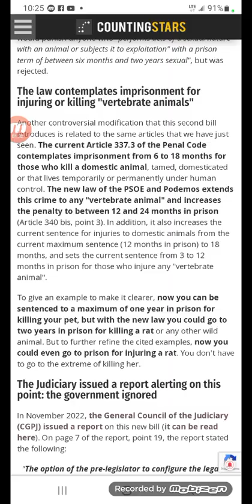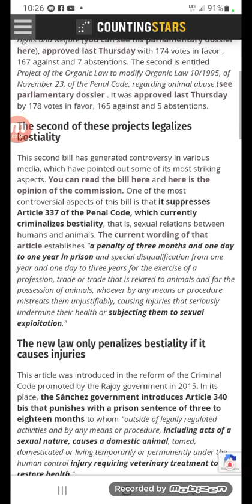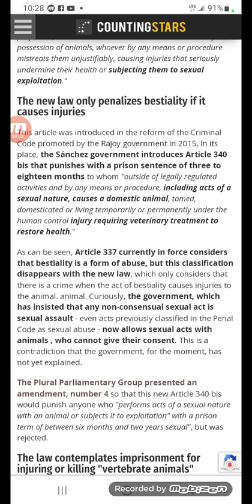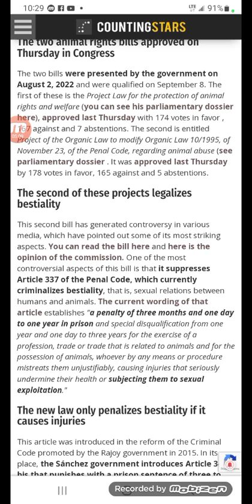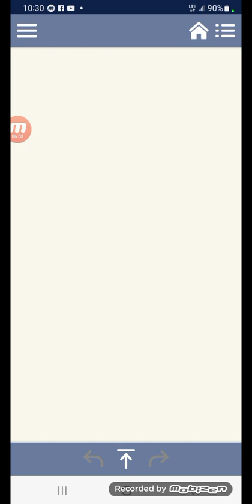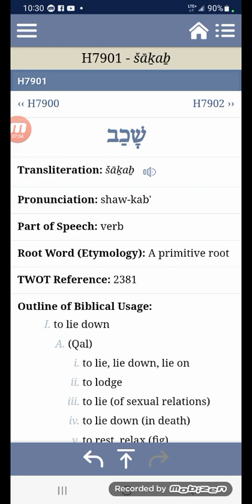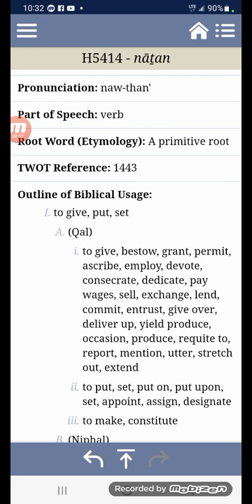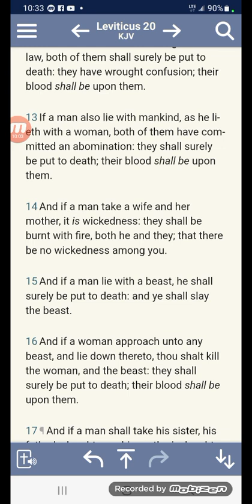E legalized besti@lity in spain (isaiah 10:1)